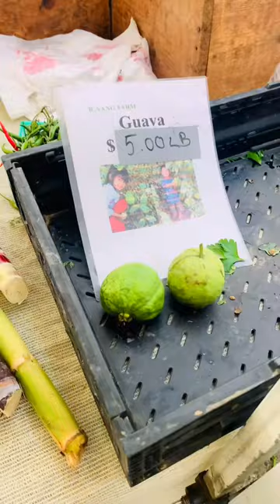How often do you go to your Farmers Market?👩🏽‍🌾🌞🌎